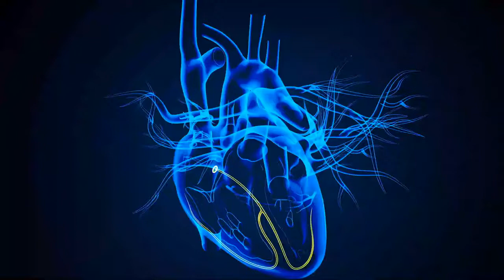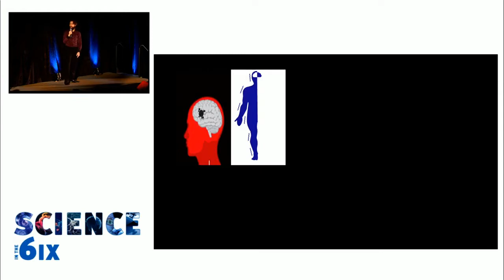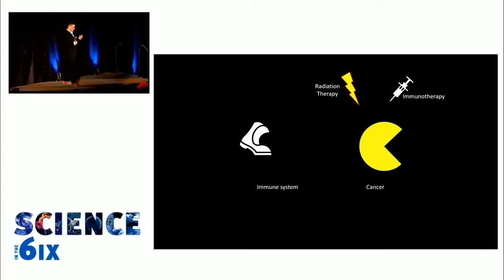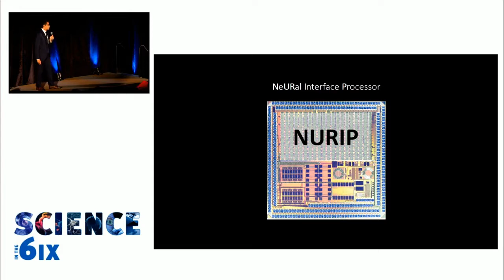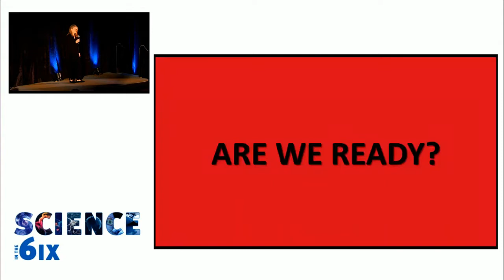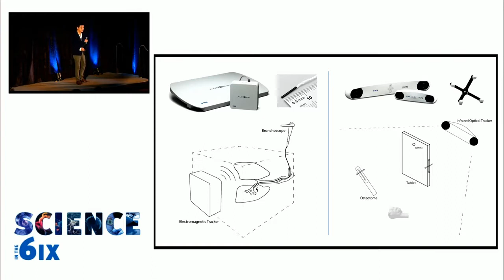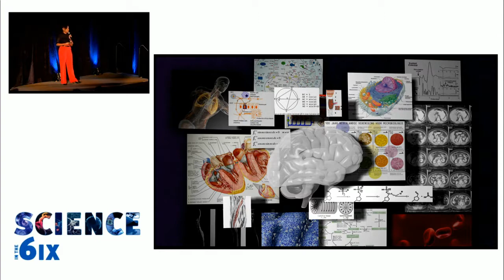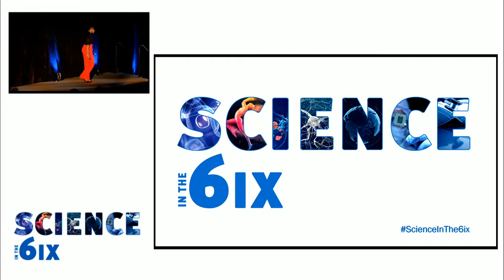Science in the 6ix: Full Event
This Ted-Talk style event features Mary Ito as our MC and André Picard as our Keynote speaker.

Speakers:
Kevin Smith (CEO of UHN) 0:05:08
André Picard: 0:10:17
Stephanie Protze: 0:41:58
Bastien Moineau: 0:48:21
Shane Harding: 0:53:31
Taufik Valiante: 0:59:30
Beate Sander: 1:06:36
Jimmy Qiu: 1:13:58
Nicole Woods: 1:22:21
Brad Wouters (VP of Research): 1:33:19

Support Krembil!